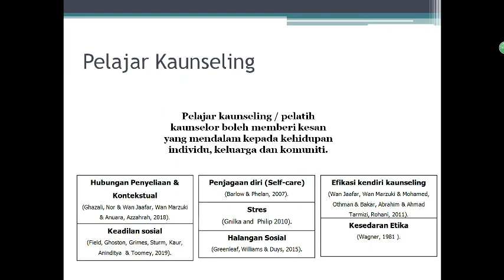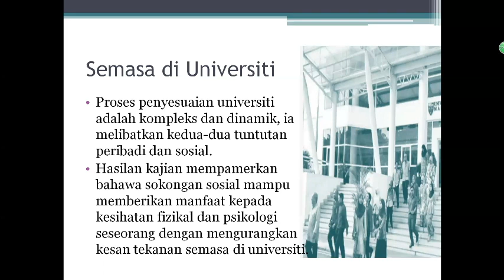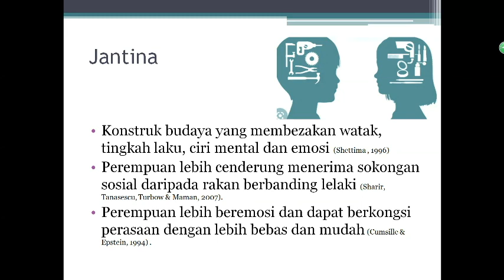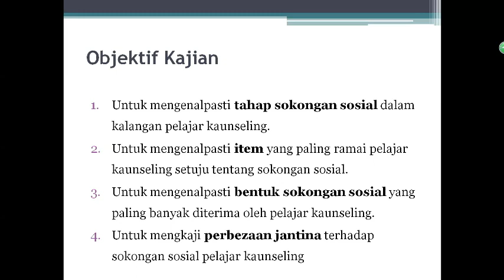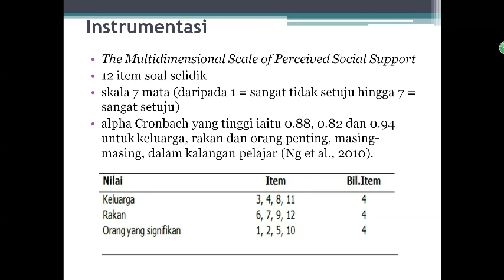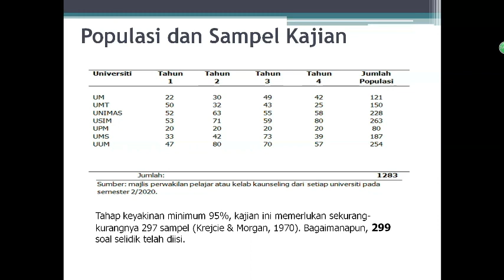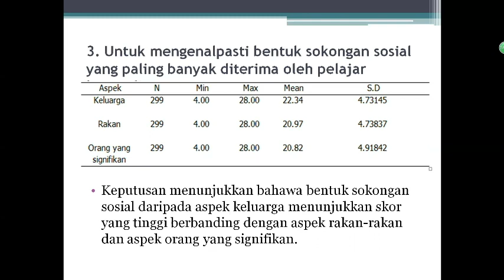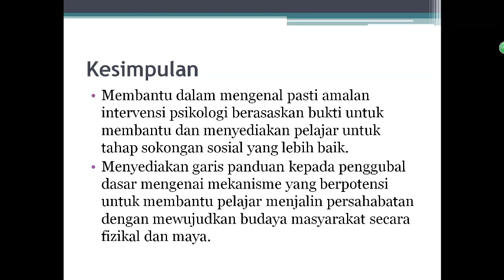ICEMEST2023 ENG SU YIN